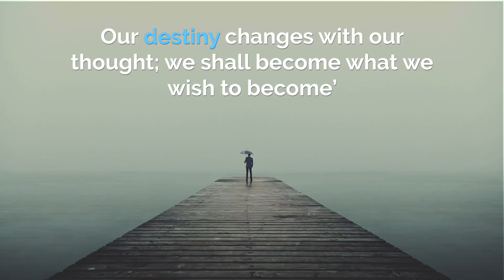Manifest Your Thoughts | Carve Your Life In One Minute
Just imagine for a moment that you can create your reality. That you can get whatever you want. That you can manifest anything. How wonderful would your life be?
Manifestation has become a buzzword lately. Though it’s totally awesome that the Law of Attraction is now trendy, it also can be a bit misleading for folks who are unwilling to do the heavy lifting. To learn how to effectively manifest your thoughts into reality, you need to understand what thought is and learn how the thought manifestation process works.

Carve Your Life narrates Dr Prem’s signature Carvism principles, his detailed description of ‘Self-Carving Qualities’, ways to ‘Shape Your Mind’, and the process to ‘Find Your Passion’. According to the author, our lives are nowadays choked by unnecessary accumulations, because of which we are unable to ‘uncover’ the true purpose of our life; once we do this, we will enjoy a quality life to the fullest. Hence, carving out a lean life is the only way forward.